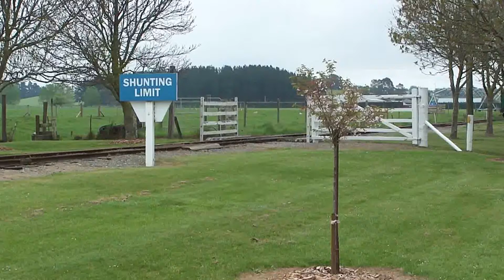D 16 from the Pleasant Point Railway